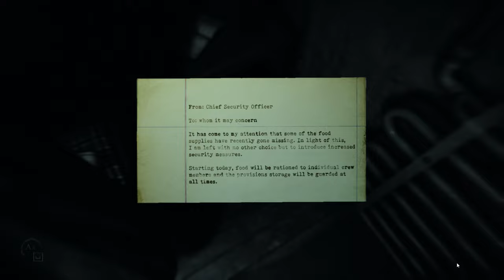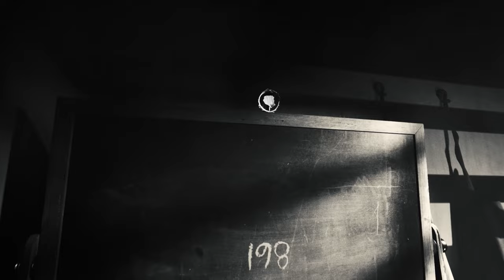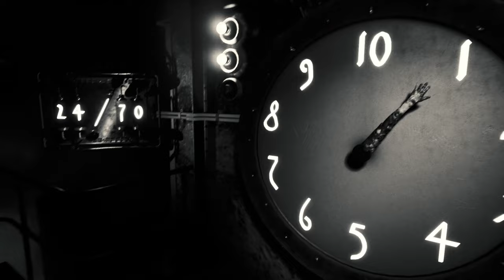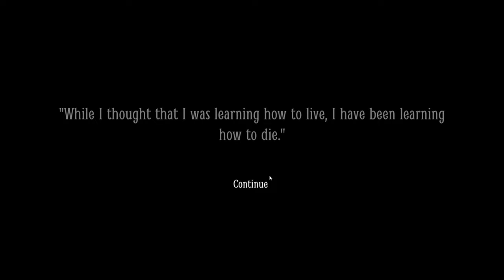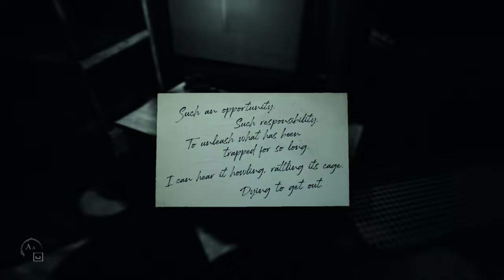Layers of Fear 2 Gameplay Walkthrough - [1080P 60FPS] - Part 3 No Commentary